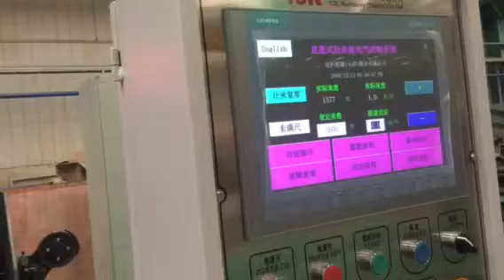TJK machinery-Hot sale wire drawing machine LZZ6-560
TJK wire drawing machine LZZ6-560
Max speed 8m/s
inlet 6.5mm
outlet 2.6mm
more details or special designation ,let me know without hesitation pls